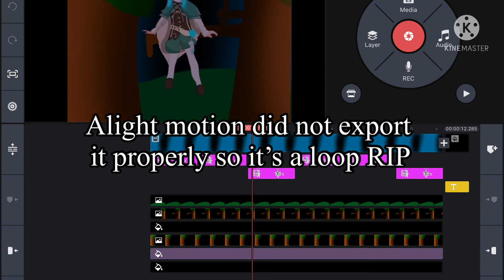Ep 1 of me drawing and animating Genshin characters